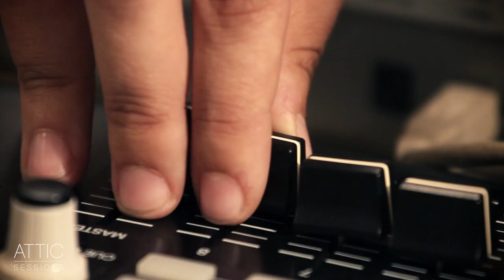ATTIC Sessions //Arhai// || /Peregrinus/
//ATTIC Sessions is a project by Belgrade based ATTIC studios//

ATTIC studios nastavlja ATTIC Sessions serijal. Druga sezona donosi nove bendove, još veća iznenađenja i očekivano kvalitetan zvuk.

//Arhai// su sastav iz Londona koji srpsku etno muziku tretira na do sada neobrađena način. U ATTIC duhu, svedeno i pre svega savremeno.
Mini turneju po Srbiji su imali u junu 2014., a tom prilikom su snimili nekoliko numera za ATTIC Sessions. U prvoj turi predstavljamo /Speaking clock/ i /Peregrinus/.

ATTIC studios continues with ATTIC Sessions. In this season, we present new bands, even more surprises and high quality sounds.

//Arhai// is a band from London. They treat Serbian ethno music in completely new and so far unheard manner, much like ATTIC brand, simplified and contemporary.
They had a Serbian mini tour June 2014. and managed to record couple of their songs for ATTIC Sessions. For start we give You, /Speaking clock/ and /Peregrinus/.